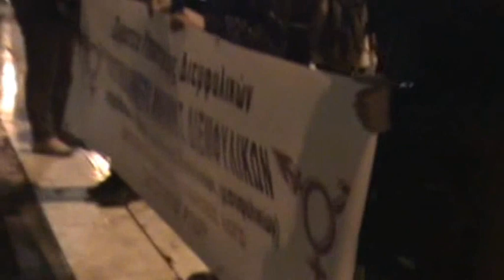Πορεία Ημέρας Μνήμης Διεμφυλικών 21 Νοεμβρίου 2012